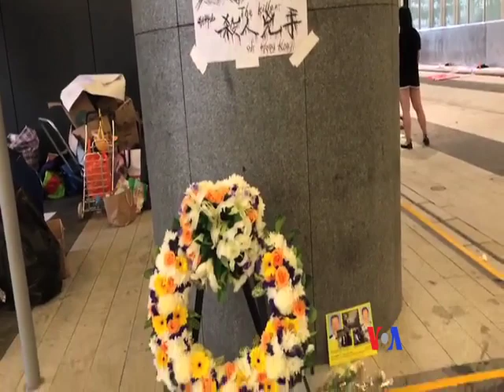香港立法會示威區2019年6月18日下午實況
香港特首林鄭月娥6月18日下午4時召開記者會，就修訂《逃犯條例》引起社會紛爭向香港市民真誠道歉。不過，立法會示威區聚集的市民及學生很多都表示，不接受林鄭月娥只是口頭道歉，無回應完全撤回修例、收回6-12暴動定性，以及問責下台等訴求，聲言會繼續留守在立法會示威區，以”野餐”集會等方式繼續抗爭，直至林鄭月娥回應示威者的訴求。6月18日傍晚6時左右，集會氣氛平靜。